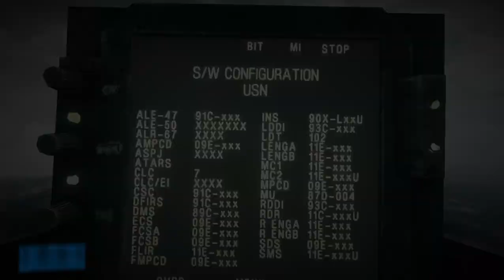The Ultimate Guide to Battlefield 3™ PC Gameplay Walkthrough #02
Join us for a thrilling PC gameplay walkthrough of Battlefield 3™! Immerse yourself in this epic gaming experience as we explore this action-packed adventure game on PC.

With stunning graphics and intense gameplay, this is a must-see for any gaming enthusiast. Don't miss out on our walkthrough of Battlefield 3™ on PC!